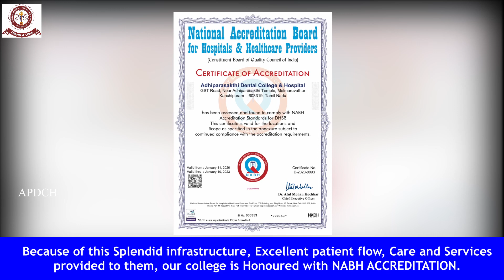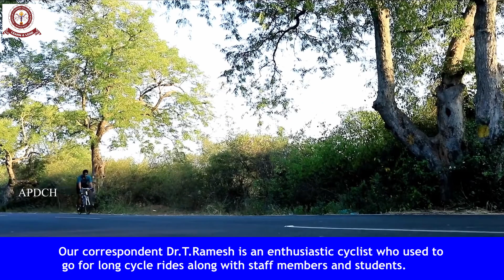World Environment Day 2020 | Adhiparasakthi Dental College & Hospital | Melmaruvathur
This year the theme of World Environment Day 2020 is “Celebrate Biodiversity”. “With 1 million species facing extinction, there has never been a more important time to focus on biodiversity.”

As a part of celebrating world environment day 2020, In our Adhiparasakthi Dental College & Hospital, we made a video which talks about how we are moving with environment friendly in our college.